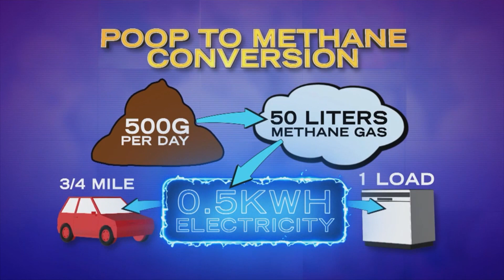The Toilet That Turns Human Waste Into Fuel?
South Korea has found a way to create a toilet that collects human waste is being used to power a university building. Gastroenterologist Dr. Sabine Hazan shares how this toilet works and she shares that when the students use it they get digital currency to buy books and food at the college.